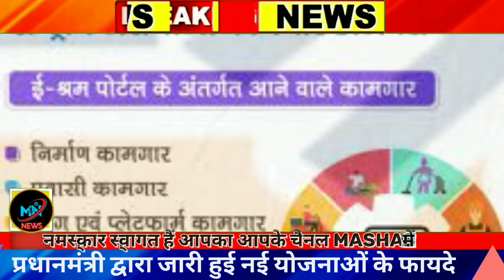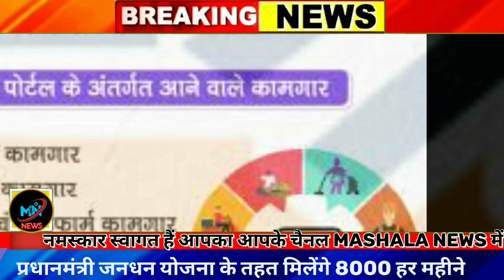अब ई श्रम कार्ड से हर महीने सभी को मिलेंगी 6000 रुपए अभी मिलेगी, अभी मिलेगा देख लो, ई श्रम के फायदे,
1 जनवरी 2022 से नए नियम, बड़े बदलाव: पड़ेगा आपकी जेब जिंदगी पर असर Rules Changes from 1 January 2022

Rules Changes from 1 January 2022: नए साल के शुरुआत के साथ बदल जाएंगे कई नियम, सीधा जेब पर असर-1 जनवरी से बदल जाएगा

Rules Changes from 1 January 2022: Bank Debit and Credit Card, ATM Transaction, lpg price change in 1 January 2022.साल 2021 के खत्म होने के साथ ही नए साल की शुरुआत होने जा रही है। साल 2022 के साथ ही आपके आसपास कई नियम बदल जाएंगे। इन बदलावों का सीधा-सीधा असर आपकी जेब पर पड़ने वाला है। साल 2022 के शुरुआत के साथ ही बैंकिंग, डेबिट और क्रेडिट कार्ड, एलपीजी सिलेंडर आदि से जुड़े कई नियम बदल जाएंगे।

Changes from 1 January 2022 Many rules related to credit-debit card, price of LPG and post office will change from January 1, 2022 | नए साल की पहली तारीख से बदल रहे हैं कई बड़े नियम! आपकी जेब पर होगा सीधा असर | Hindi News,

साल 2021 का आखिरी महिना यानी दिसंबर चल रहा है. अब नए साल में कुछ ही दिन बाकी हैं. आपको बता दें कि नए साल की शुरुआत के साथ कई बड़े बदलाव होने जा रहे हैं. इसका आपके दैनिक जीवन और आपकी जेब पर सीधा असर पड़ेगा. अगले महीने से बैंकिंग, डेबिट और क्रेडिट कार्ड, एलपीजी सिलेंडर (LPG Cylinder) के दाम से जुड़े नियमों में बदलाव हो रहा है.

नया साल...कई बड़े बदलाव, 1 जनवरी से पड़ेगा आपकी जेब-जिंदगी पर असर- जानिए अपडेट | Business Hindi NEWS

Rules Change from 1st january 2022: 1 जनवरी से आपकी जेब और जिंदगी पर गहरा असर पड़ने वाला है. ATM, पोस्ट ऑफिस, डेबिट-क्रेडिट कार्ड से जुड़े कई नियम बदलने वाले हैं.

Changes from 1 january 2022 debit credit card atm transaction lpg price and post office rules samp - नए साल में होने जा रहे हैं कई बड़े बदलाव, आम आदमी की जेब पर होगा सीधा असर – Breaking News हिंदी

15 Big Changes from 1 January 2022- नए साल की शुरुआत के साथ कई बड़े बदलाव होने जा रहे हैं. जिनका आपकी जिंदगी पर सीधा असर पड़ेगा. अगले महीने जो नियम बदल रहे हैं उनमें बैंकिंग, डेबिट और क्रेडिट कार्ड, एलपीजी सिलेंडर के दाम से जुड़े नियम मुख्य हैं. आइए एक नजर डालते हैं क्या क्या बदलाव होने जा रहा है.

Rules Changes from 1 January 2022, Bank Debit and Credit Card, ATM Transaction, lpg price change in 1 january 2022, 1 january 2022, 1st january, new year 2022, banking rules change in 2022, atm rules 2022, lpg price in 2022, gas cylinder, rules change in 2022, बैंक, एटीएम, एलपीजी, साल 2022, जनवरी 2022, बैंक
AN-Aadhaar linking: 1 जनवरी से बदलने जा रहे हैं ये पांच नियम, जानिए आप पर क्या असर होगा? - know 5 rules changing from 1 april 2022 and its impact on day today life | Navbharat Times
2. Holi 2022: नोटों पर लग गया रंग तो न हों परेशान, जानें क्या है RBI का नियम? | business - News in Hindi - हिंदी न्यूज़, समाचार, लेटेस्ट-ब्रेकिंग न्यूज़ इन हिंदी
3. Business News: भुगतान के लिये बैंक नोट के स्थान पर डिजिटल उपायों का करें इस्तेमाल - use digital measures in place of banknotes for payment | Navbharat Times
4. Jio Holi offer of free recharge of 555 rupee going viral know truth of this message It can be dangerous for you
5. आपके बैंक चेक में हो सकते हैं बड़े बदलाव, सुप्रीम कोर्ट ने RBI को दिए ये सुझाव | business - News in Hindi - हिंदी न्यूज़, समाचार, लेटेस्ट-ब्रेकिंग न्यूज़ इन हिंदी
6. हिमाचल में 1 अप्रैल से महंगी मिलेगी शराब, सरकार ने बढ़ाई एक्साइज ड्यूटी - liquor will be expensive in himachal from april 1
7. sc bans sale and registration of bs 4 vehicles after march 31 2020
8. 7th Pay Commission: Good news for thousands of Government employees governments important decision on gratuity limit
9. 1 अप्रैल 2020 से लागू होगा पेंशन का नया नियम, सरकार ने किया ऐलान | business - News in Hindi - हिंदी न्यूज़, समाचार, लेटेस्ट-ब्रेकिंग न्यूज़ इन हिंदी
10. Amarnath Yatra 2020: अमरनाथ यात्रा 23 जून से, एक अप्रैल से होंगे ऑनलाइन रजिस्ट्रेशन - Amarnath yatra to begin on june 23 2020 for 42 days tlifd - AajTak
11. Reserve Bank Of India 100 Rupees Varnish Currency Notes Latest News - जल्द खराब नहीं होंगे आपके पैसे, रिजर्व बैंक लाने जा रहा है वार्निश वाले नोट, जानिए खूबियां - Amar Ujala Hindi News Live
12. जल्द खराब नहीं होंगे आपके पैसे, रिजर्व बैंक लाने जा रहा है वार्निश वाले नोट, जानिए खूबियां
13. IOC chairman claims BS 6 friendly fuels petrol diesel supply start from 1 April 2020 - 1 अप्रैल से भारत में बिकेगा दुनिया का सबसे साफ पेट्रोल-डीजल, जानें क्या है इसकी खासियत
14. छोटे कारोबारियों को 1 अप्रैल से नए बेंचमार्क पर मिलेगा लोन, रेपो रेट में कटौती का होगा फायदा - The Financial Express
15. Banks merger to come into effect from April 1
16. Allahabad High Court: इलाहाबाद हाई कोर्ट का निर्देश, 1 अप्रैल से बिना एडवोकेट रोल के मंजूर नहीं होगा वकालतनामा - allahabad high court says advocate role mandatory from 1st april | Navbharat Times
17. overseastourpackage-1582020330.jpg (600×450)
18. सरकार का बड़ा फैसला- अब 1 अप्रैल से बदल जाएगा दवाइयों से जुड़ा ये नियम | business - News in Hindi - हिंदी न्यूज़, समाचार, लेटेस्ट-ब्रेकिंग न्यूज़ इन हिंदी